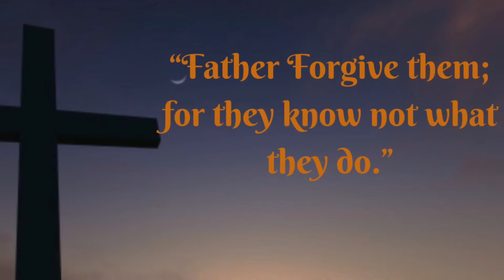"Father Forgive them; For they know not what they do."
Seven Last Words of Jesus Christ.

Day 1- "Father Forgive them; For they know not what they do."

Speaker: Senior Pastor, Dr. Norman K. Miles Sr.